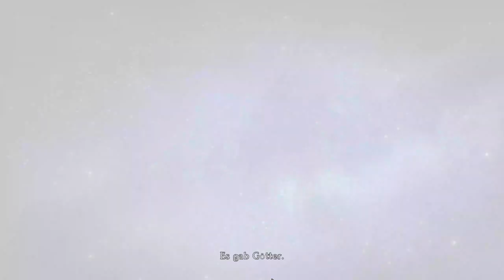Last Epoch 1.0 Cycle 1 Deutsch #136: Patch 1.0 ist Atemberaubend GUUUUT! Warlock Gameplay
Bis die Server wieder funktionieren im Singleplayer ab dann im Multiplayer im gleichen Kampagnen stand!

Deutsches Let's Play zu Last Epoch Runes of Power ein Hack and Slay Action Rollenspiel von Eleventh Hours!